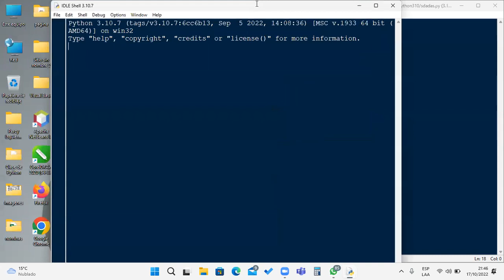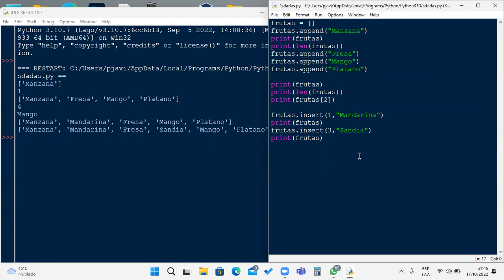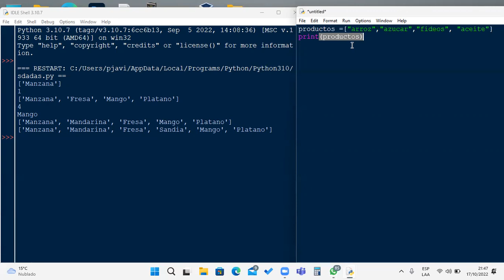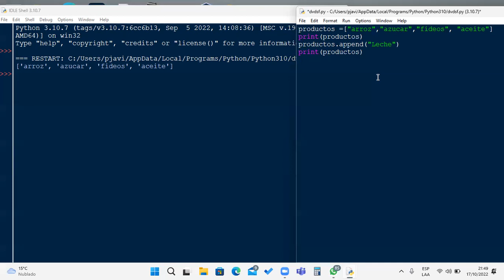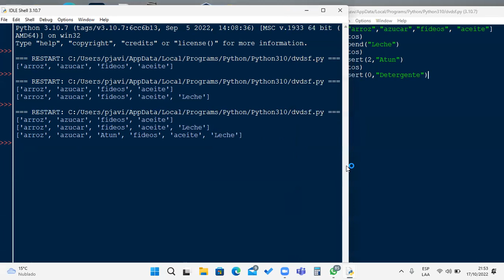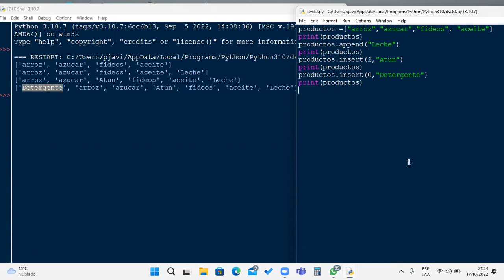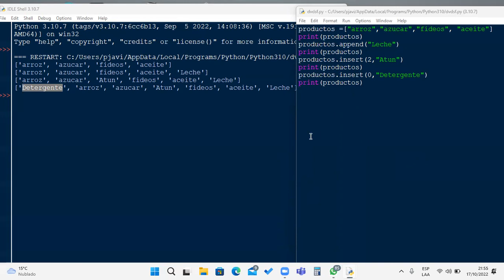Clase 03 Python 17-10-